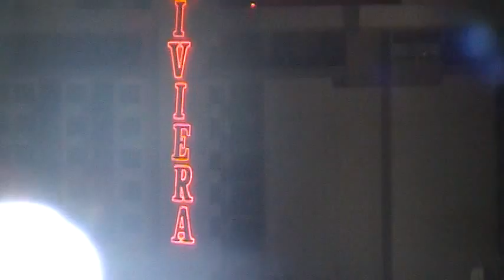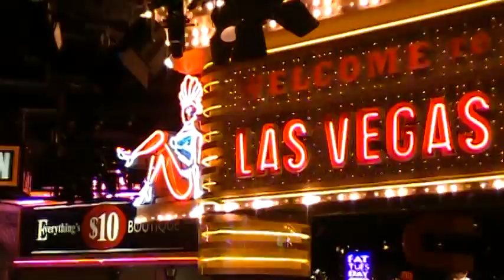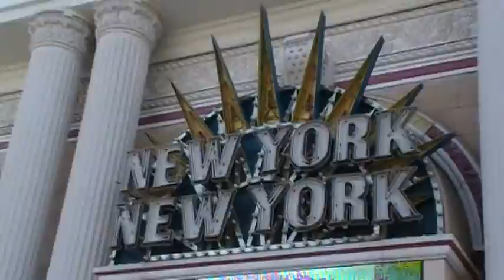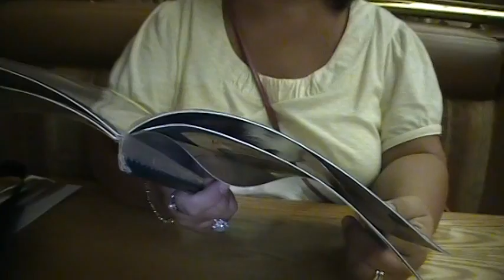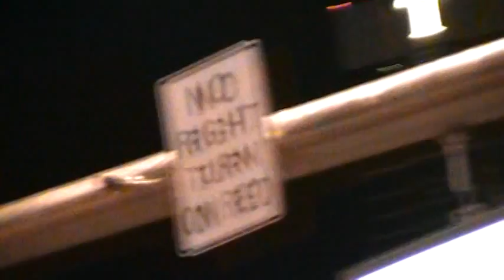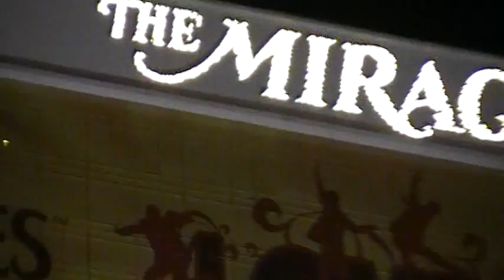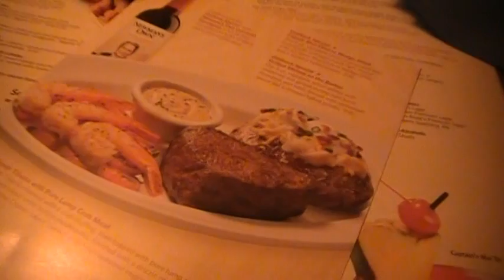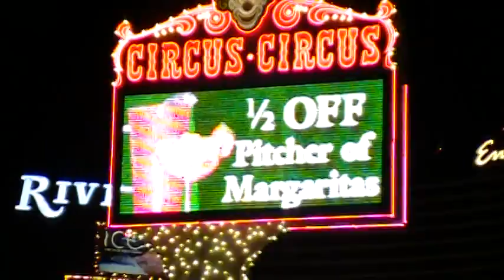VEGAS 2009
Found my old videos form my trip to Vegas in 2009,thought I'd share...Please excuse the filming my ex did most of the recoding and it gets shaky to say the least